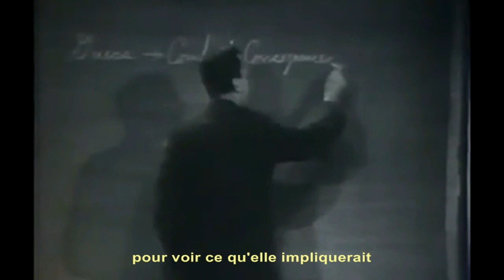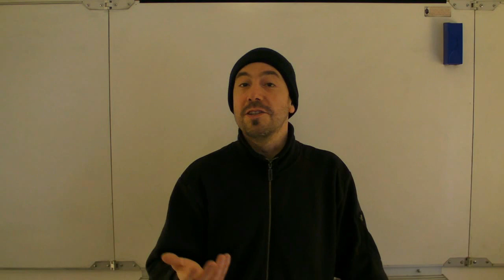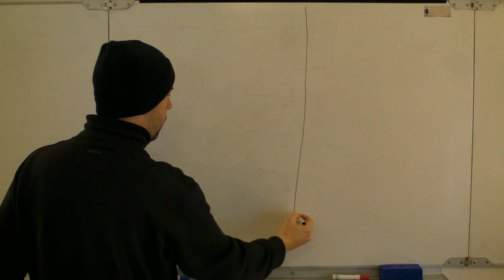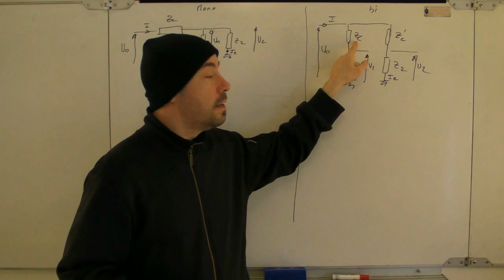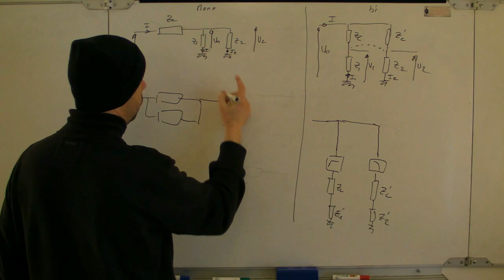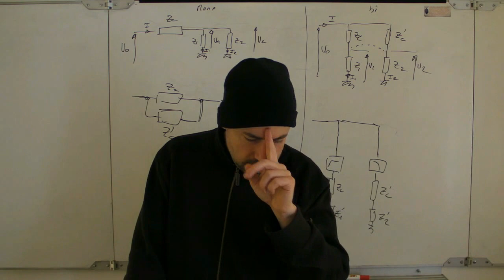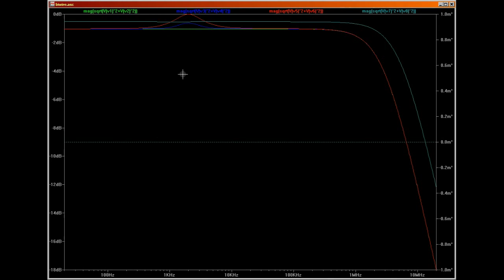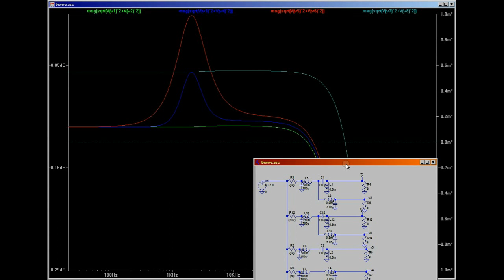30 - Le mythe du bi-câblage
Voici l'archétype d'un cas de pseudo-science en audio, soigneusement alimenté par  les vendeurs de câbles.
Le bi-câblage a-t-il un effet ? Si oui, va-t-til dans le bon sens ?
C'est ce que nous allons voir, sans même utiliser de formules.